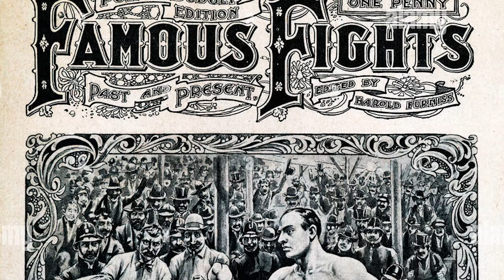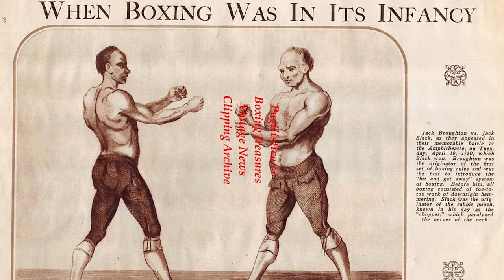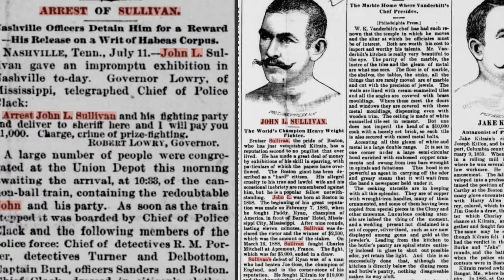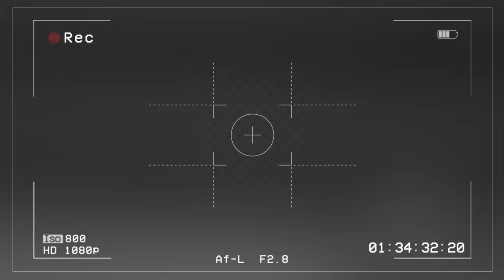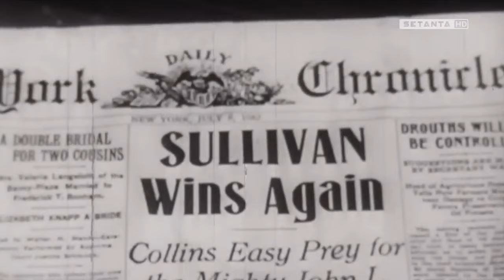Top 35 Most Brutal Bare Knuckle Knockouts Ever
In the gritty world of combat sports, where fighters put their bodies and pride on the line, few spectacles capture the raw essence of combat quite like bare-knuckle fighting. With no gloves to cushion the blows, each punch carries the full force of the fighter's fist, making for some of the most brutal and unforgettable knockouts in the history of combat sports. In this video, we will delve into the world of bare-knuckle fighting and recount the top 50 most brutal bare-knuckle knockouts ever witnessed.